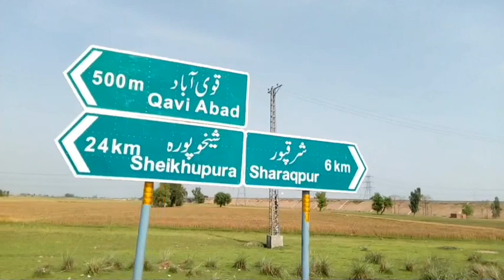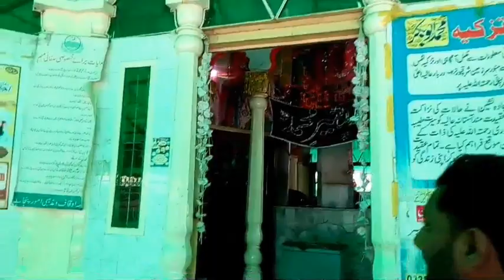VLOG#5. || Hazrat Main Shair Muhammad Sharakpuri || View of Historical Places in Lahore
Vlog of Sharakpur City,
Lahore Museum,
Data Darbar,
Badshahi Masjid,
Minar e Pakistan View,
River Ravi,
Sharakpur Village.
main sahb ke Darbar ki ziyarat,
ALLAH Meri is Hazri ko Qabool Farmay, Ameen,
جزاك الله